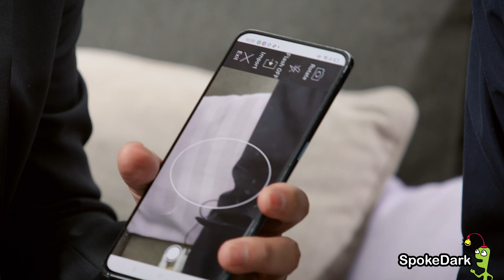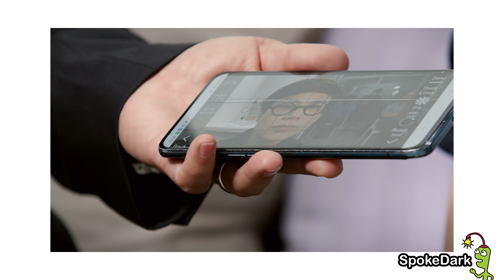แนะนำการสักคิ้วลายเส้น เน้นความละมุน เป็นธรรมชาติ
เชื่อชัย SpokeDark : วันนี้พี่ชัยอยู่กับพี่โรซี่ จรรยา วงศ์สุรวัฒน์ โปรดิวเซอร์รายการเชื่อชัย เพื่อแนะนำการสักคิ้วที่เรียกว่า Microblading ซึ่งเป็นการสักคิ้วที่เน้นความเป็นธรรมชาติ ด้วยลายเส้นเสมือนขนคิ้วจริง โดยพี่ชัยจะแนะนำขั้นตอนในการสักคิ้ว รวมถึงวิธีการดูแลคิ้วหลังการสัก นอกจากนี้ยังมีโปรโมชั่นดี ๆ มาฝากแฟนเพจเชื่อชัยโดยเฉพาะอีกด้วย

โปรโมชั่นพิเศษ สำหรับ 100 ท่านแรก รับส่วนลดจากราคาปกติ 15,000 บาท เหลือเพียง 13,000 บาท

โปรโมชั่นมีถึงวันที่ 31 มีนาคม 2564